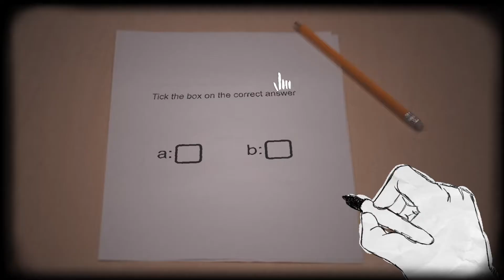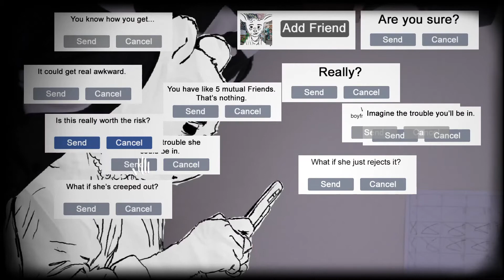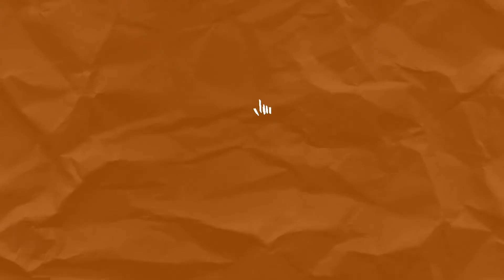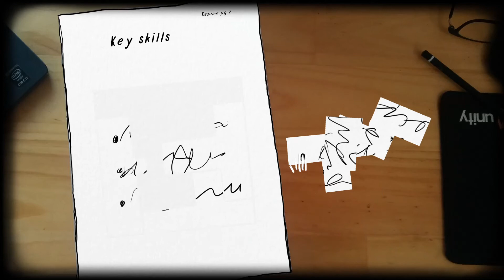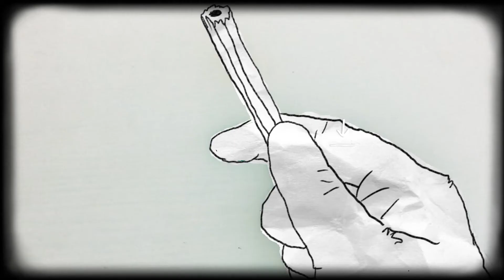bear(ly) awkward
yo this is free so u should play it first (search: just, bearly)

feelings of being on the edge from a late stage regime: gamified ("and i cant take it anymore!")

artisté: daniel roberts

it cut out at the end oops :)
"ngl folks i just got shivers"

good game x100